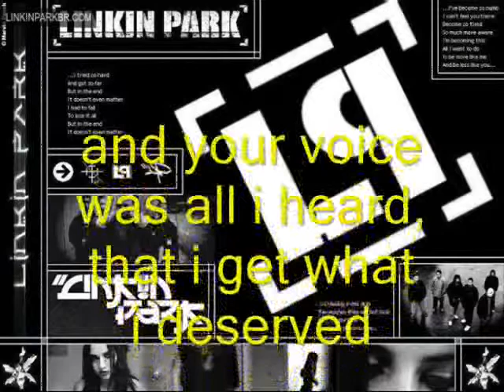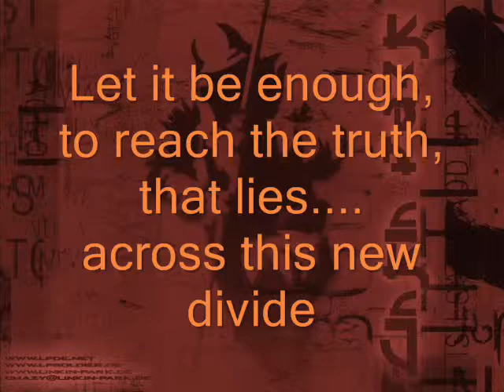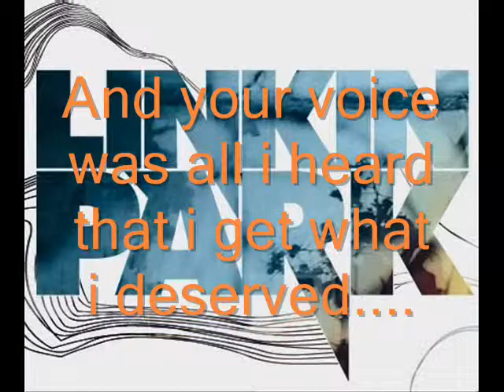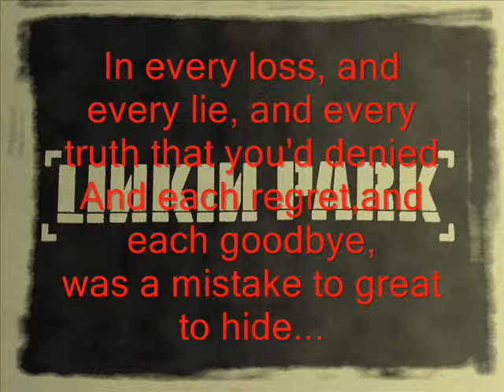linkin park - new divide lyrics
This song probably made my friendship outside stronger.
actually this song was my instrument of being a good and well respected to friend to others.